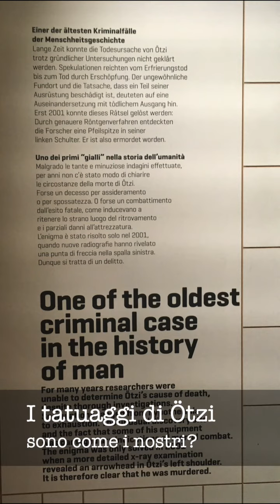Scopri i segreti dei tatuaggi di Ötzi, la mummia di Similaun!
OETZI aveva una sessantina di tatuaggi.
 Uno studio di archeologia publicato su   il 13 Marzo 2024 su "European Journal of Archaeology" per Cambridge University spiega come sono stati fatti
Quasi moderni!